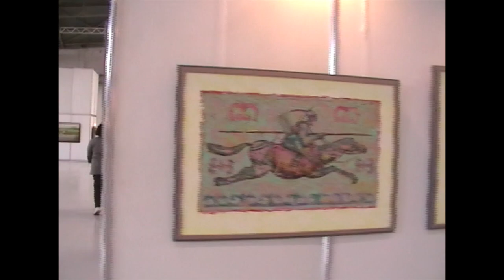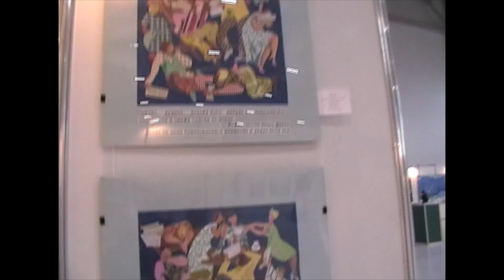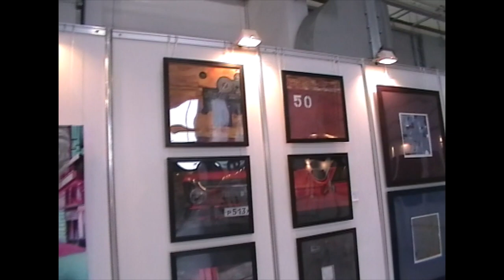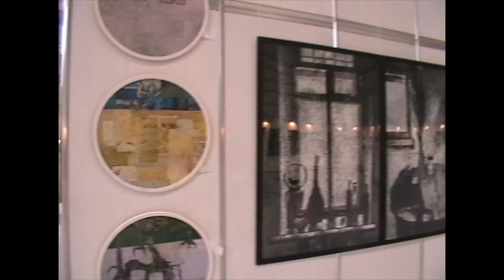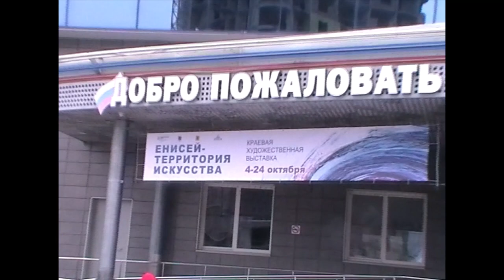"Енисей территория искусства" Прогулка по выставке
Краевая художественная выставка «Енисей – территория искусства», в экспозицию которой войдут около 400 произведений живописи, графики, скульптуры и декоративного искусства художников Красноярского края.
Красноярская школа пейзажа, так ярко проявившаяся в 1960-е годы и продолженная живописцами последующих поколений, нашла свое отражение в творчестве современных художников Сергина Валерьяна, Войнова Константина, Кузакова Георгия, Рыбакова Николая, Батанова Павла, Клюева Александра, Форостовского Сергея, Беды Алексея, Незговоровой Нины и многих других, на новом витке раскрывших силу и монументальность величественной природы Сибири.
Самобытное декоративно-прикладное искусство Красноярска в последние десятилетия привлекает к себе особое внимание. Яркий подъем керамики, несомненно, связанный с существованием кафедры керамики в Сибирском государственном институте искусств имени Дмитрия Хворостовского, работы в дереве, в камне, изделия из меха по мотивам северной этнографии, – все это можно видеть на краевой выставке (работы Красновой Елены, Мигаса Алеся, Юшковой Юлии, Кротова Ивана, Окрух Ирины, Окруха Владимира, Криво Тамары и других).
Разнообразие видов, жанров, творческих манер художников, представленных на этой знаковой выставке, раскрывают яркую картину современного художественного процесса в крае, в котором большое место принадлежит молодым художникам (Аблязова Евгения, Назаров Сергей, Тхоренко Антон, Шаповаленко Иван, Беккер Юлия и многие другие). Это свидетельствует о  несомненном творческом потенциале Красноярского искусства, одном из сильных в регионе Сибири.
Во время проведения краевой выставки зрители смогут познакомиться с творчеством лучших представителей изобразительного искусства в Красноярском крае.
Проведение выставки стало возможно благодаря поддержке министерства культуры Красноярского края.
Краевая художественная выставка «Енисей – территория искусства» пройдет в МВДЦ «Сибирь» по адресу: г. Красноярск, ул. Авиаторов,19, 1 павильон.
Выставка будет работать с 4 по 24 октября 2021 года, ежедневно с
10.00 до 18.00 с соблюдением масочного режима и всех мер безопасности.